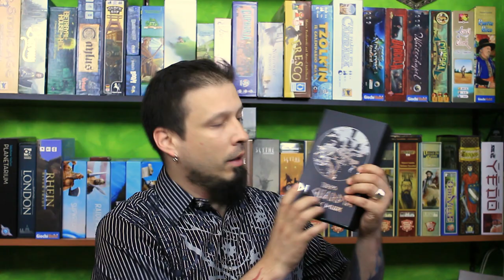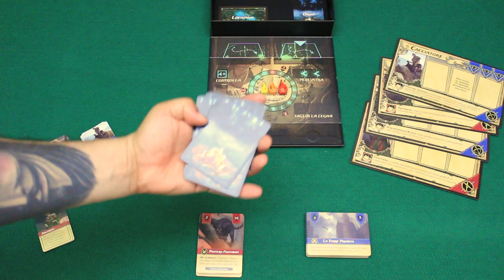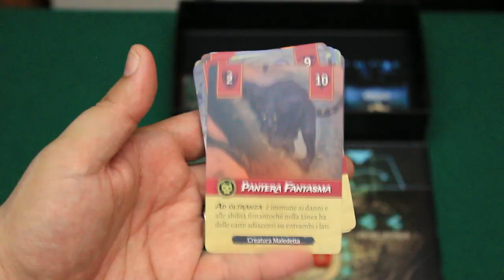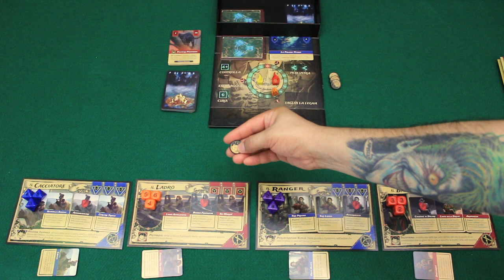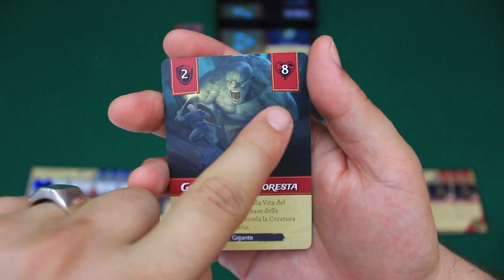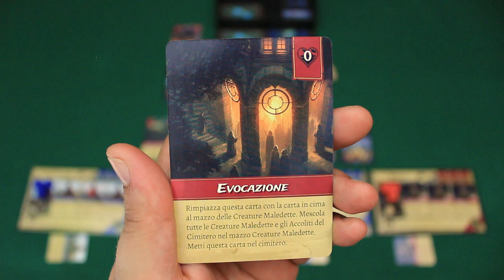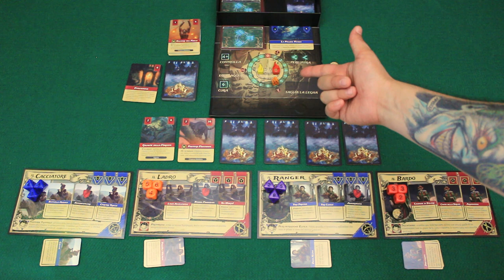Turno di Guardia - Tutorial & F.A.Q in descrizione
oivalf_deleo

Hey, ciao! Oggi vediamo come funziona questo gioco cooperativo direttamente ispirato a Dungeons&Dragons!

63x88
45×68

Preparazione
01:02

Tutorial
04:27

Flusso di gioco
13:35

Link F.A.Q. su Boardgamegeek

Link F.A.Q. in italiano su Board-games.it